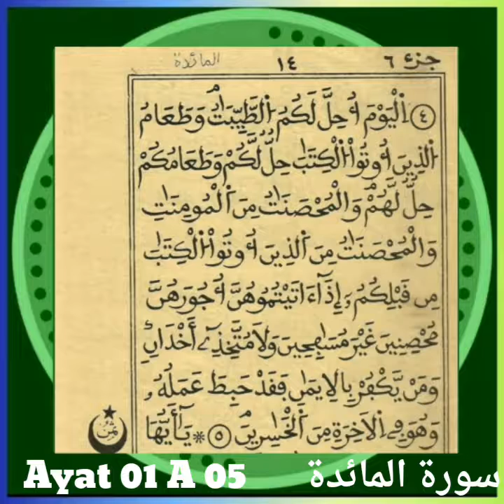Tafsirul Quran ayat 01 A 05 سور المائدة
Présente par immam momat diop